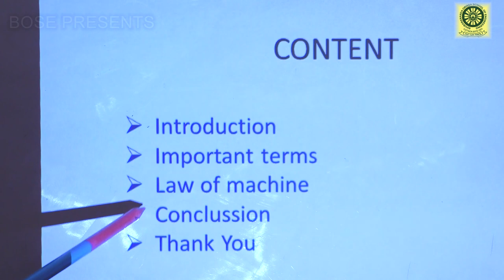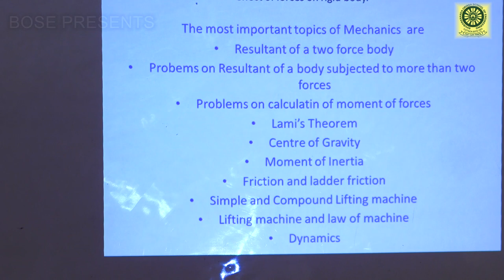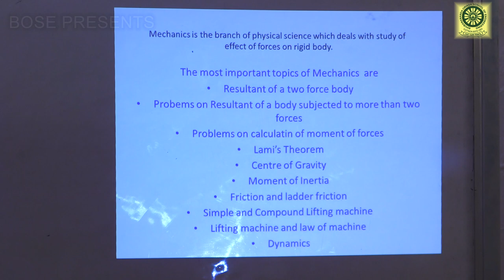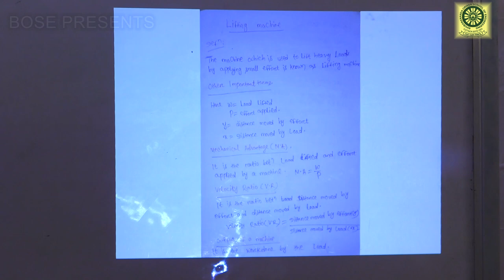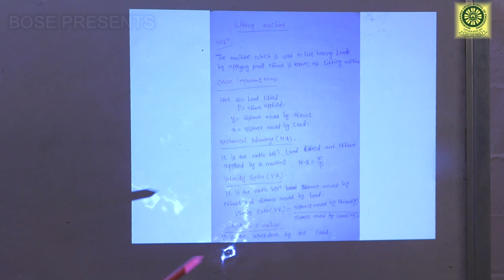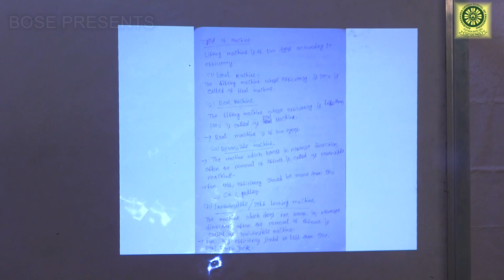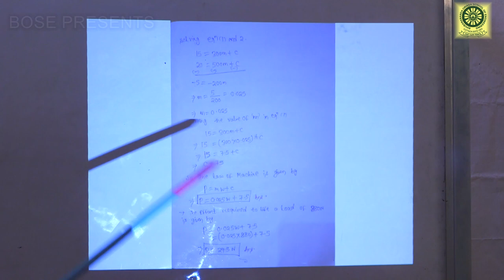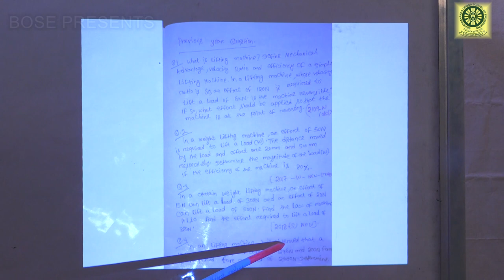Engineer Mechanics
By Abinash Panda,BOSE college e education